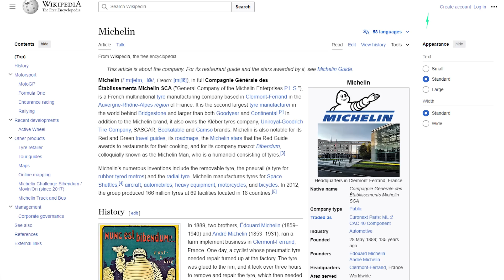Tesla's plan to use revolutionary new tyre technology revealed